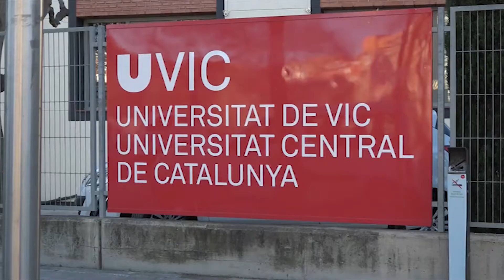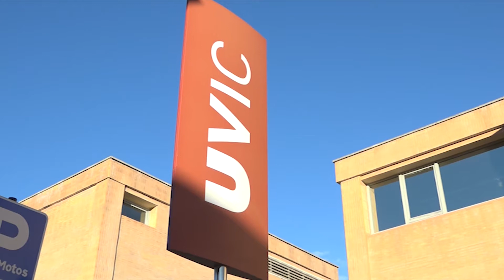Josep-Eladi Baños, candidat a rector de la UVIC-UCC